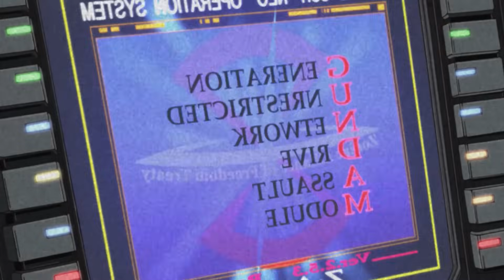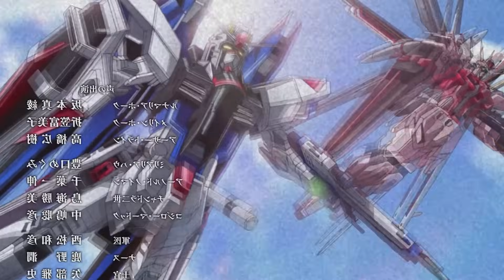Mobile Suit Gundam SEED Destiny | The Gundam Retrospective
While I did enjoy Gundam SEED, SEED Destiny is a very different beast. Rife with production issues, reused animation, and a story that fails to elevate the universe's lore in any meaningful way. Join me on a journey through Gundam SEED Destiny, perhaps the Gundam show with the most lost potential.

-- THIS VIDEO CONTAINS MAJOR SPOILERS FOR GUNDAM SEED DESTINY --